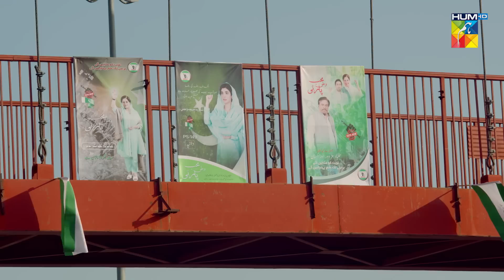Meri Shehzadi - Episode 11 [ 𝗕𝗲𝘀𝘁 𝗠𝗼𝗺𝗲𝗻𝘁 02 ] - urwahocane alirehmankhan - HUM TV Drama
Meri Shehzadi - Episode 01 [ 𝗕𝗲𝘀𝘁 𝗠𝗼𝗺𝗲𝗻𝘁 02 ] - urwahocane alirehmankhan - HUM TV Drama

The story of Dania raised by her grandfather - a dedicated admirer of monarchies, treats his granddaughter like a princess. Will Dania also face the same trials, tribulations and difficulties that come with a life of royalty?

CAST:

Urwa Hocane
Ali Rehman Khan
Muhammad Qavi Khan
Atiqa Odho
Shamim Hilaly
Shabbir Jan
Nauman Masood
Najiba Faiz and others.